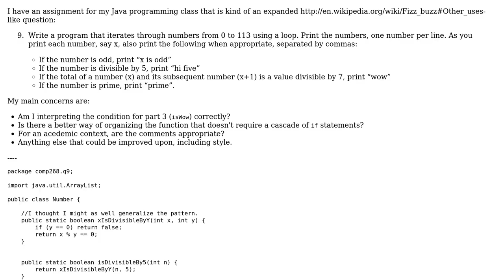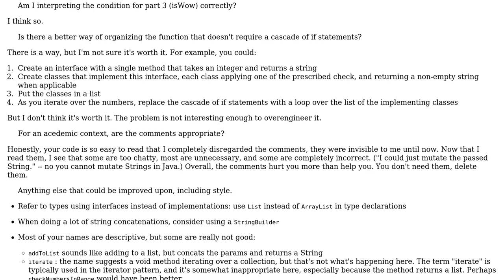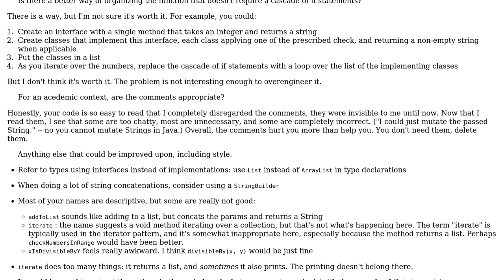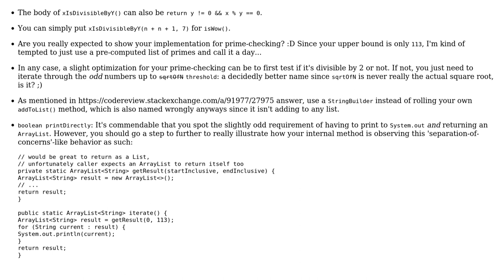FizzBuzz-like Assignment (2 Solutions!!)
FizzBuzz-like Assignment

With thanks & praise to God, and with thanks to the many people who have made this project possible! | Content (except music & images) licensed under CC BY-SA | Music | Images & others | With thanks to user janos user h.j.k. user Carcigenicate and the Stack Exchange Network Trademarks are property of their respective owners. You are responsible for your own actions.